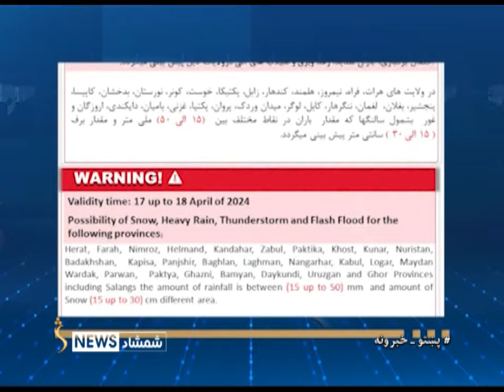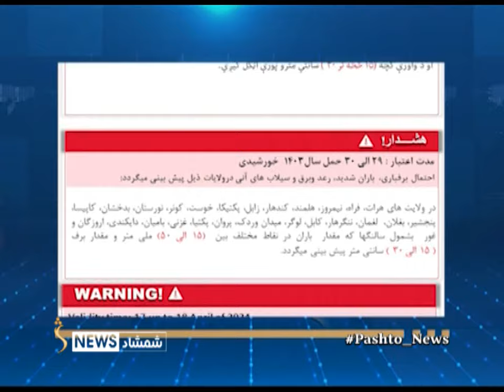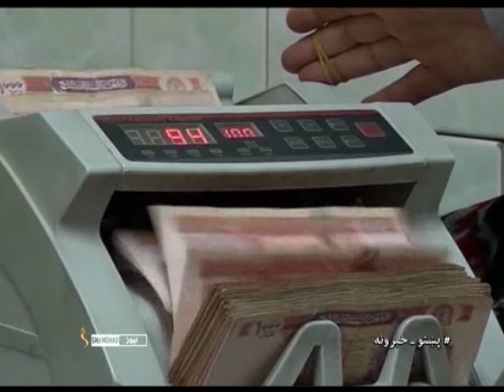Shamshad News 2 PM News - 18/04/2024 - د شمشاد نیوز د دوو بجو خبري ټولګه